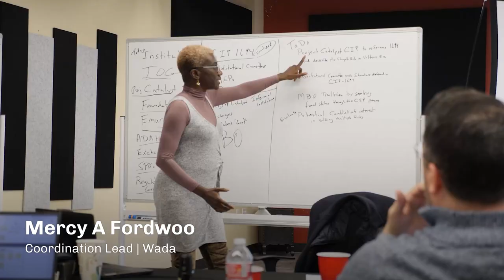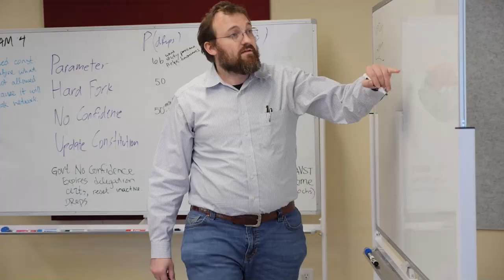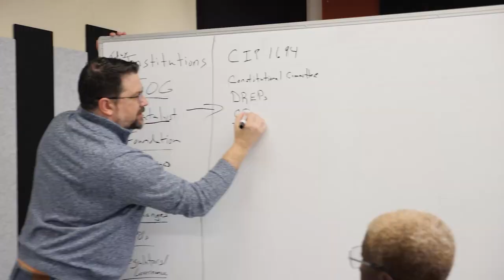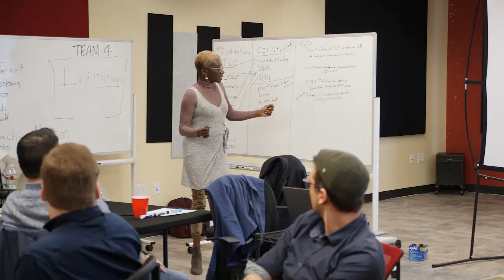CIP-1694 Community Workshop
The whole Cardano community will be rallying around Voltaire this year. The age of Voltaire is all about governance, fully unlocking the community’s contributions to create a self-sustaining system.

CIP-1694 is a Cardano Improvement proposal, named after the birth year of the French enlightenment thinker. And it’s a key component of Cardano's next generation of  governance, now being designed and community co-created to deliver the on-chain mechanisms which will further empower democratic decision making across the ecosystem.

IOG, the Cardano Foundation and EMURGO recently hosted a community workshop to capture input and take full advantage of the Cardano community’s incredible hive mind as we collaborate on moving the CIP towards community validation and implementation.

The event was just the kickoff to a wider program of community governance events planned for the next few months, we had representation from across the community - from educators to developers, SPOs to academics. We covered topics such as enhancing participation, DReps, voting thresholds, community tooling and much more, drilling down into the current CIP and capturing all the feedback.

Thanks to all the attendees:

Matthias Benkort (Cardano Foundation)
Markus Guffler (Cardano Foundation)
Tsz Wai Wu (EMURGO)
Sergio Sanchez Ferreros (EMURGO)
Juana Attieh
Kenric Nelson
Andrew Westberg
Pi Lanningham
Patrick Tobler
Eystein Hansen
Marek Mahut
Rick McCracken
James Dunseith
Adam Rusch
Michael Dogali
Lloyd F Duhon II
Darlington Wleh
Mercy A Fordwoo